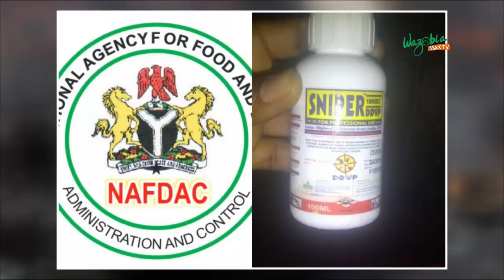Gorilla Accused of 'Swallowing' N6 8m in Kano - AS E DEY HOT